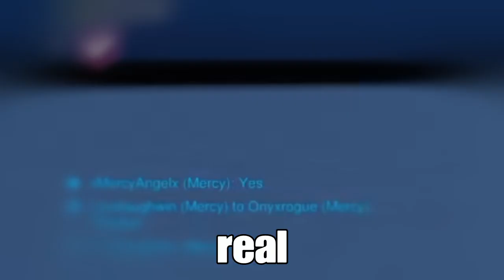Mercy boxing but stop rezzing me.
Stop